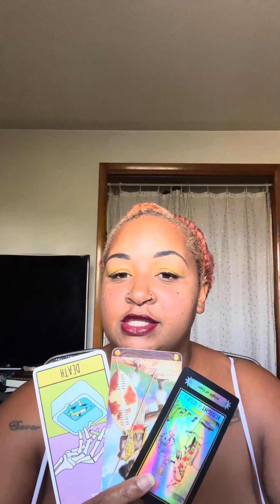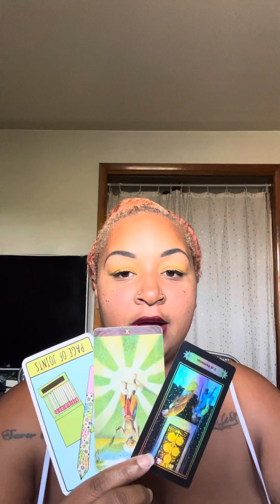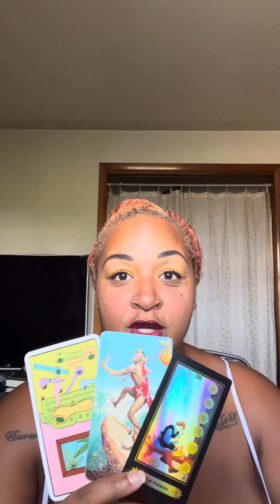Taurus ♉️ Virgo ♍️ Capricorn ♑️ Tarot Reading: Everything will balance out at the end